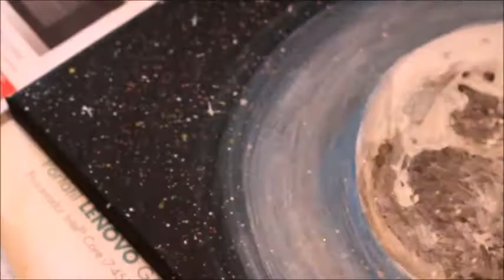How to Paint a Moon !!! Como pintar una luna con pintua acrilica !